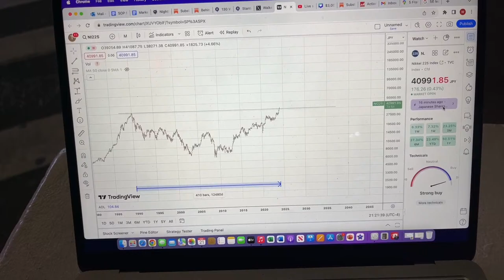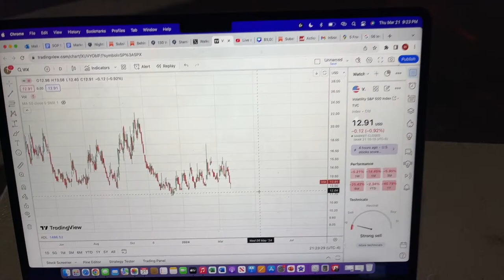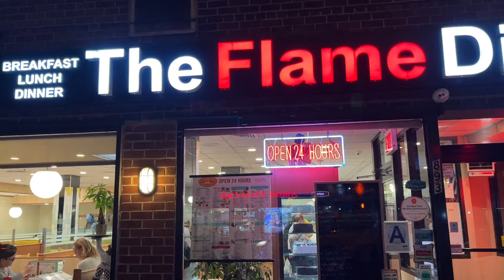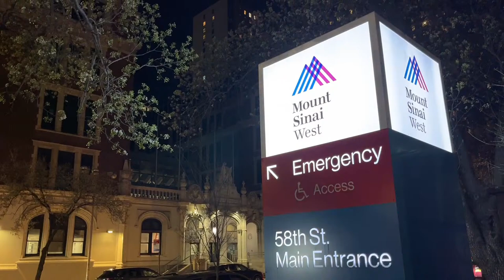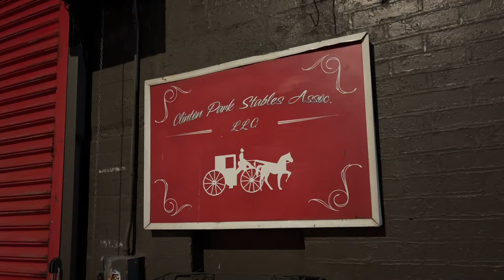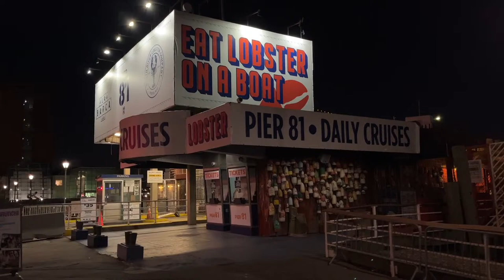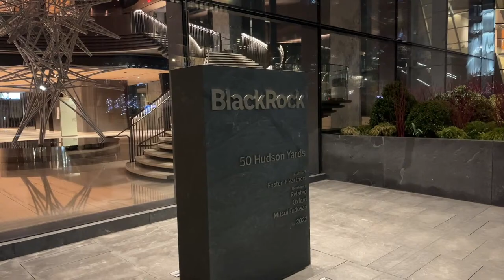NEW YORK CITY LIVE Thursday Night Midtown Manhattan